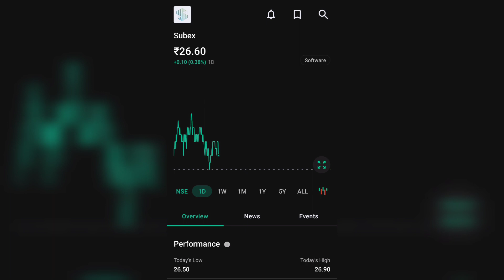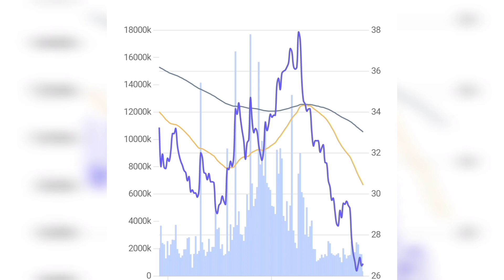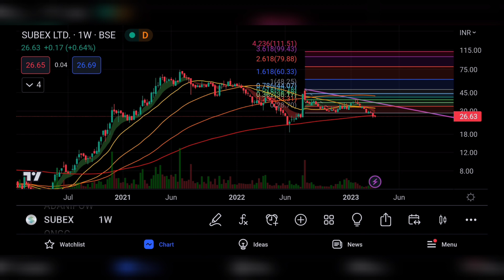SUBEX LTD SHARE LATEST NEWS | SUBEX LTD COMPLETE ANALYSIS | SUBEX LTD LATEST UPDATE | SUBEX TARGET🤔😭